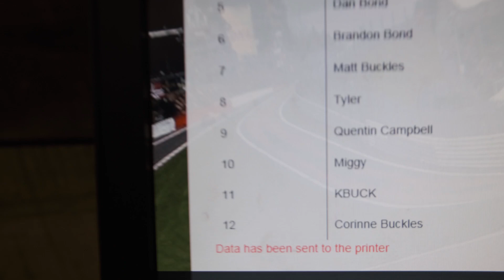I LEARNED HOW TO FLY!!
WELCOME!!!

SOCIALS:
SNAP:  kbuckles8